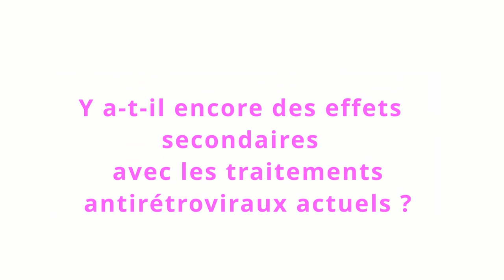XXX - les effets indésirables des traitements et les comorbidités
Témoignage à l'occasion de la Journée Nationale Santé Positive VIH 2021 sur les effets indésirables des traitements et les comorbidités.
Sous traitement depuis de longues années, quels effets indésirables et quelles comorbidités avez-vous rencontrés ?

Crédit : Creative District